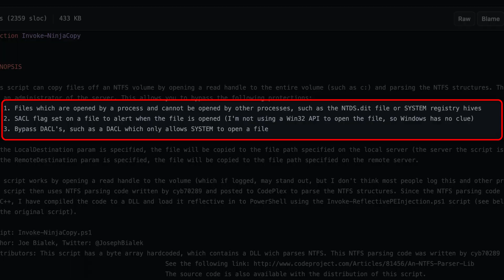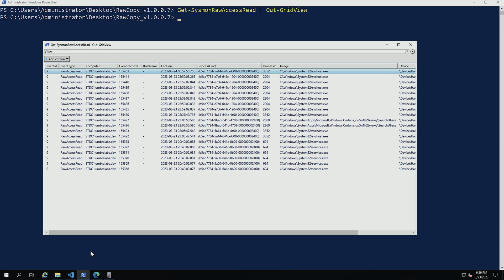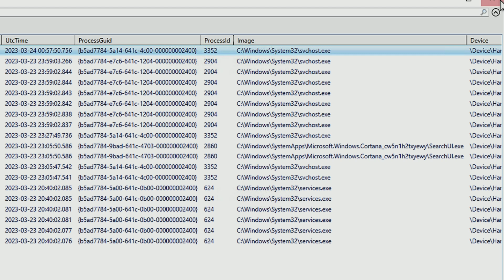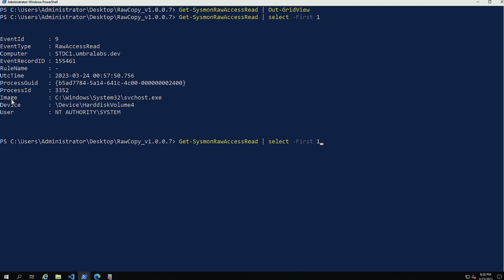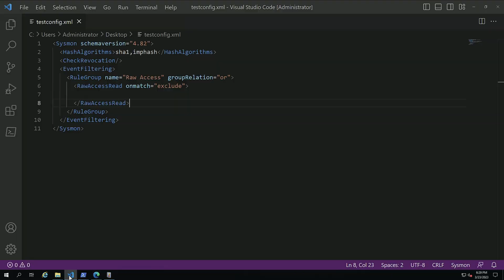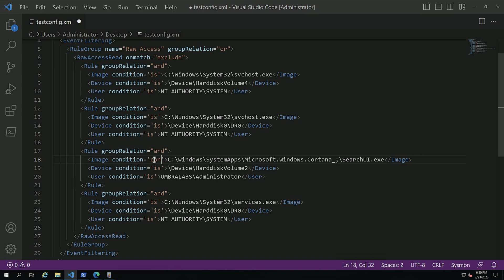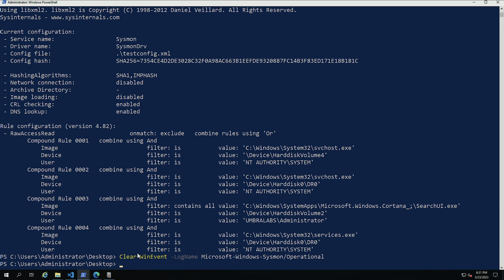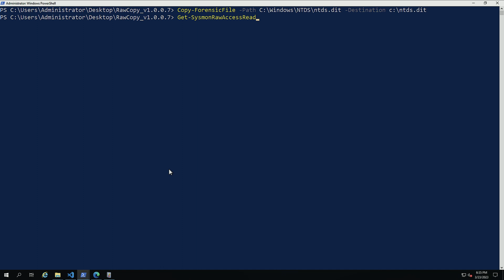Learning Sysmon - Tracking abuse of RawAccess Read (Video 11)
In this video, Carlos goes over how to configure Sysmon to track abuse of RawAccess reads on a NTFS volume so that you can gain access to files that are protected by Access Control Lists or are locked.

00:00 Intro
00:29 How Attacker Abuses This
01:19 Ninja-Copy
02:06 Main Sources of False Positives
02:47 Configuration for Baseline
04:40 Event Fields
05:58 Build Baseline
08:09 Testing Rule RawCopy64.exe
09:13 Ninja-Copy
10:54 Conclusion